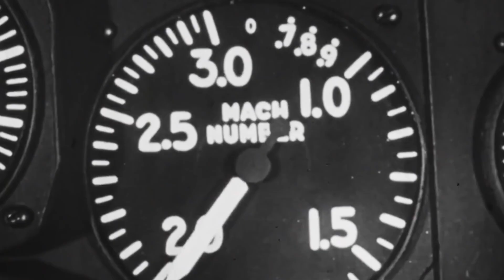Top 10 Fastest Fighter Jets in the World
Numerous aircraft have surpassed Mach 2.0, each serving different purposes, whether as research vehicles, military assets, or reconnaissance platforms. However, there's always something exceptional about supersonic aircraft. Picture yourself at an altitude of 5 kilometers, receiving a "go" signal over the radio, and then pushing the throttle backward, as you sense the immense power of a 100+kN engine propelling you to speeds beyond anything witnessed by any other living creature. But it's crucial to remember that you are not the one setting this remarkable pace; you are merely a passenger. The true marvel is the aircraft you're on, the engineering masterpiece that enables you to ascend above the clouds in just a matter of minutes. It's the epitome of military engineering. In this video, we'll delve into the ten swiftest military aircraft ever to grace the skies and uncover what makes them stand out.
00:00 Introduce
00:58 Top. 10 Su-27SKM
01:53 Top. 9 F-111
02:55 Top. 8 F-15C
04:20 Top. 7 MiG-31
05:49 Top. 6 XB-70 Valkyrie
07:08 Top. 5 X-2 Starbuster
08:23 Top. 4 MiG-25 Foxbat
10:41 Top. 3 YF-12A
11:30 Top. 2 SR-71B
12:41 Top. 1 North American X-15